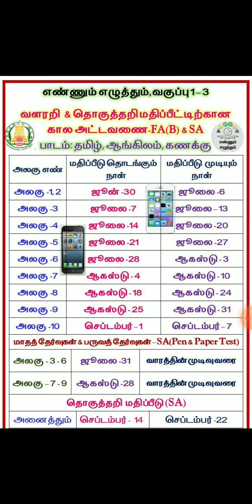Ennum Ezhuthum class 1-3 updated timetable FA(B), MA, SA ennumezhuthum ee tnsed tn FA(B)